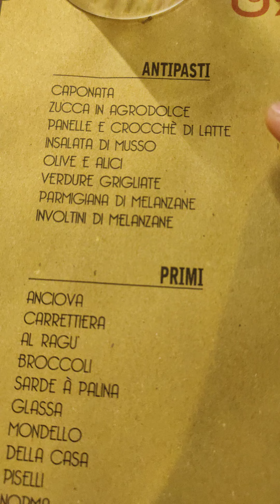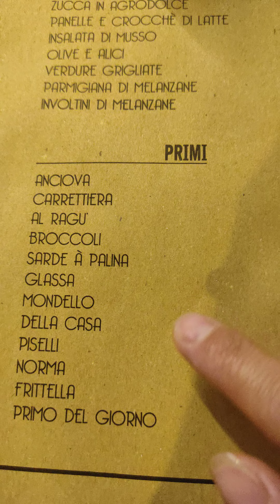ALONA TV'. e fitness FORZA PALERMO 🥰 CON ALONA CAMILLO . cibo Siciliano. Светлана ТИШКОВА.